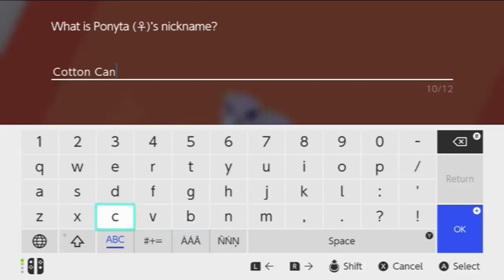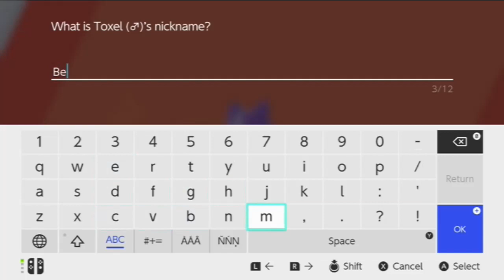GALARIAN PONYTA & TOXEL! - Pokemon Shield Part 13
Hope you enjoyed this episode of Pokemon Shield.